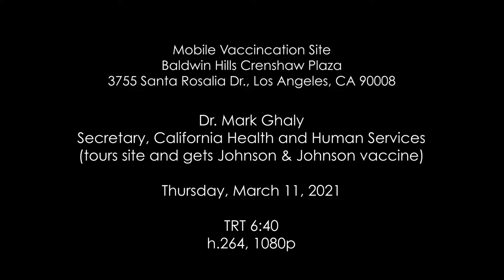Dr. Mark Ghaly Tours Baldwin Hills Mobile Vaccination Site, Gets Johnson & Johnson Vaccination